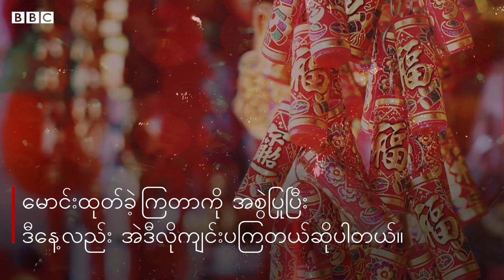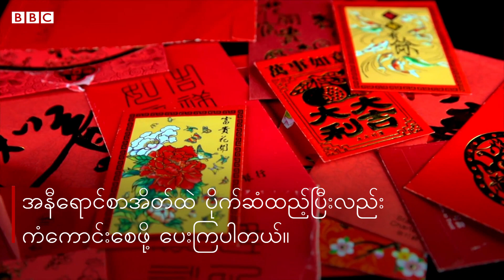တရုတ်နှစ်သစ်ကူး - ယုန်နှစ် လား ကြောင်နှစ်လား - BBC News မြန်မာ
လာမယ့်တနင်္ဂနွေ ဇန်နဝါရီ ၂၂ ရက်မှာ ကျရောက်မယ့် တရုတ်နှစ်သစ်ကူးပွဲတော်ကို ကမ္ဘာပေါ်က လူဦးရေ သန်းတစ်ထောင်ကျော်က ဆင်နွှဲဖို့ ပြင်နေကြပါပြီ။ တရုတ်နိုင်ငံအပါအဝင် နိုင်ငံအများစုက တရုတ်လူမျိုးတွေအဖို့ ဒီနှစ်က ဇာတာခွင်ပြက္ခဒိန်အရ ယုန်နှစ်ဖြစ်ပေမဲ့ ဗီယက်နမ်မှာတော့ ဒီနှစ်က ကြောင်နှစ်လို့ဆိုပါတယ်။ တရုတ်လူမျိုးတို့ရဲ့ အကြီးဆုံးပွဲတော်ကြီးအကြောင်း ကြည့်ရအောင်ပါ။